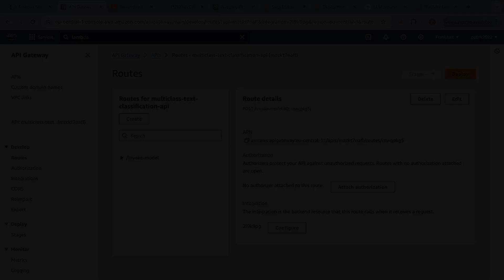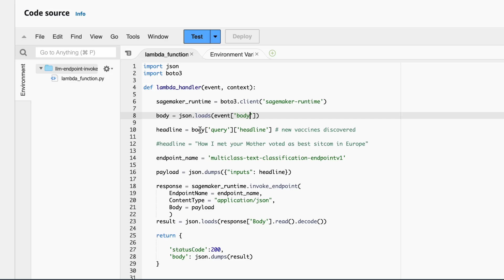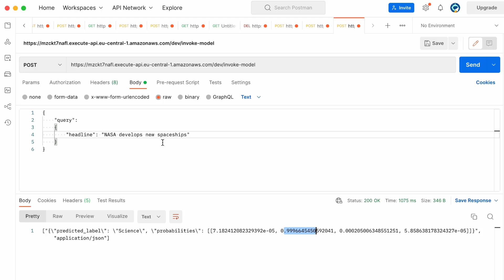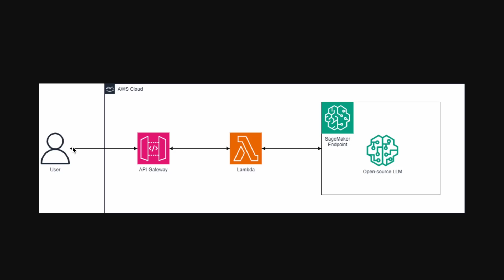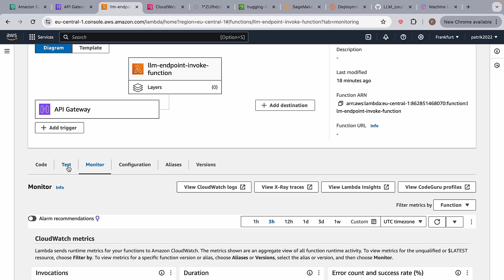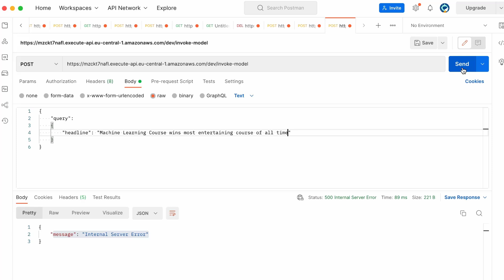Testing our Sagemaker Model with Postman, AWS Api Gateway and Lambda